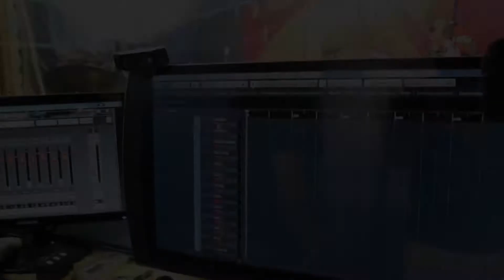STONEHEADS/CUÁNTO MÁS/ANTENA EL ROCK VIVE